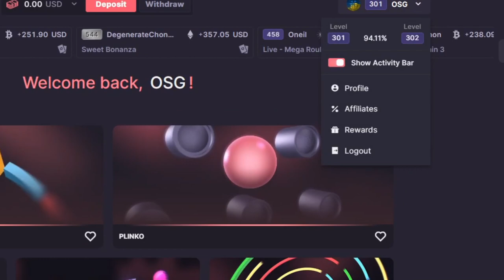Can It Pay? Gronk's Gems Hacksaw Gaming BUT ONLY Gem Hoarder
We tried out Gronk's Gems by Hacksaw Gaming. A Slot that has Great Potential. Our Highlights from the second Sessions in Fun Mode are collected in this Video. In this Video we will only watch Gem Hoarder the kind of SUPER BONUS!

If you want to try it out on your own visit CSGO500 and use Code WinMax to get a free Reward (18+)

Please do not attempt to replicate anything within these videos.

Always play responsibly, the majority of these wins are Highlights with
Fake Money.
Gambling will always be a loss in the end.

If you decide to play, follow your Country / Casino Regulations!